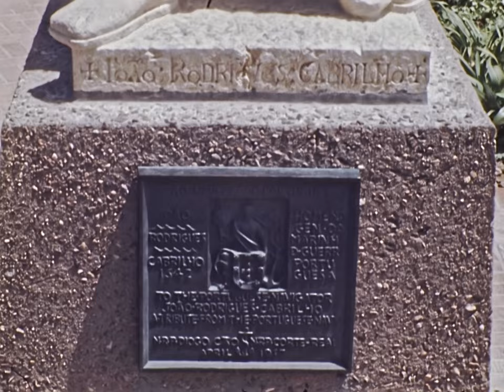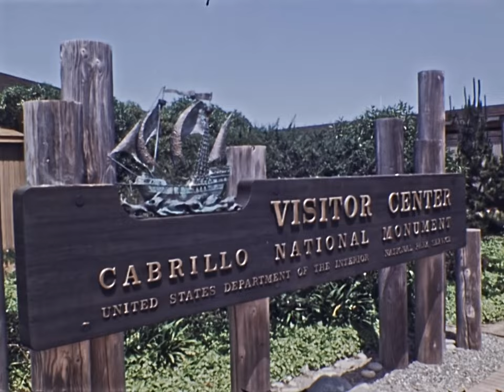1970s 16mm News Film - San Diego - Bob Mills - CABRILLO NATIONAL MONUMENT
Another film from the Bob Mills archive, kindly donated by his daughter Paula. Mills was a TV personality in San Diego for many years in the 1960s-70s era. Much of that time he was at Channel 8, and any of those films will be posted on their YouTube channel. Anything he did after leaving Channel 8 will be posted here.

This particular film is missing its sound element, presumably on a separate sound reel that was lost long ago.

Alot of time, effort, expensive equipment, and technical expertise goes into scanning these films and posting them for all to see.